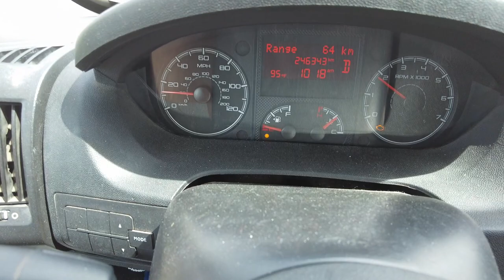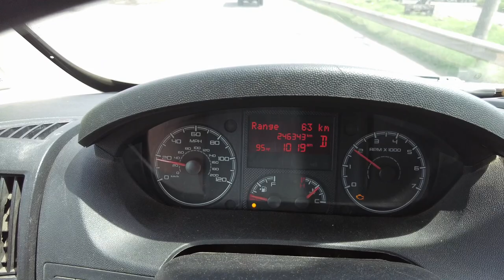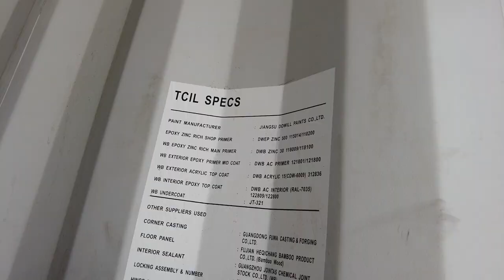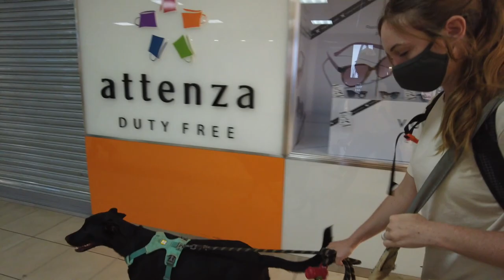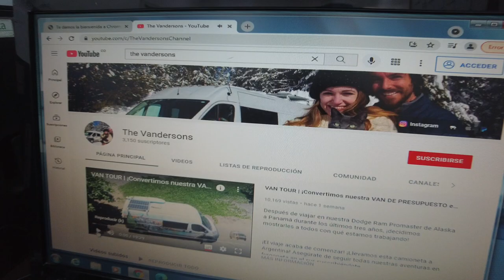SHIPPING the VAN in a CONTAINER to COLOMBIA [Crossing the Darien Gap!]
We're going to COLOMBIA! But first will our van fit in this enormous container with another car?!

We’re also attempting the impossible by bringing a dog and a cat on an airplane for an hour long ride to Cartagena.

We’ll be van-less but for a new continent we don’t mind at all!